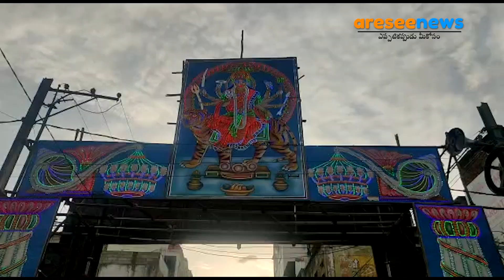Old city ghatalu procession 2021